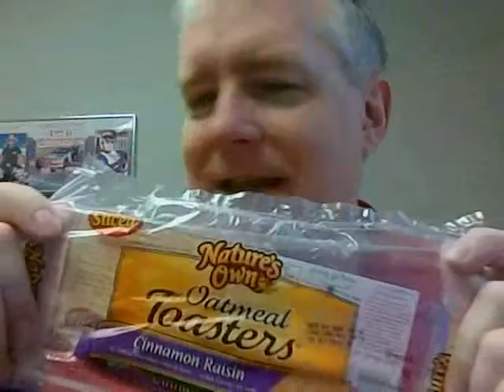Too wide awake Monday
Finally a company that listens to customers who really only like the end pieces of a loaf of bread.